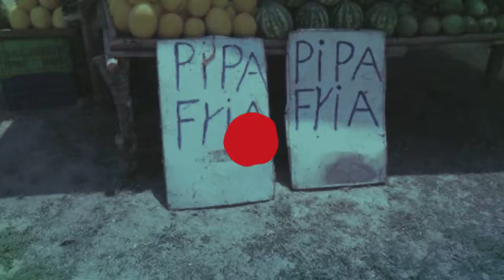You May Decide to Move to Costa Rica Just for the Fruits & Veggies Available Throughout the Country!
It's no secret that the fruits and vegetables here in Costa Rica are fresh..inexpensive..attractive to one's eye & abundant!  You may think about moving to Costa Rica because of our beaches, our biodiversity, our volcanoes, our national parks or our wildlife!  But you may consider moving here JUST FOR THE FRUITS & VEGGIES we have to offer you!

We invite you to view our other videos at our
Costa Rica Pura Vida Lifestyle Podcast YouTube Video Channel.  We have over 35 videos that touch on many topics regarding the life here in Costa Rica.  We add more daily as well.

Listen to us at Costa Rica Pura Vida Lifestyle Podcast Series as well.  We have over 125 episodes to date discussing so many topics!  You can find us on all major podcast platforms, including Spotify, Apple Podcasts, Google Podcasts, Anchor, Radio FM, Breaker & many more!  Here's our link to get you started